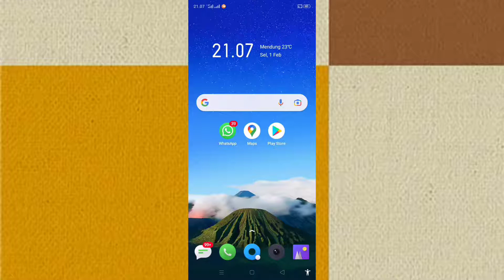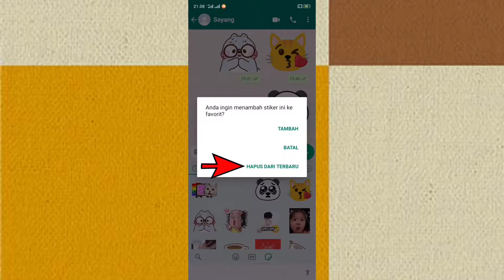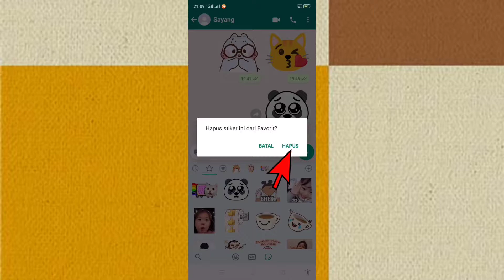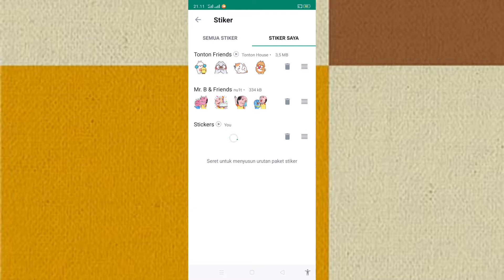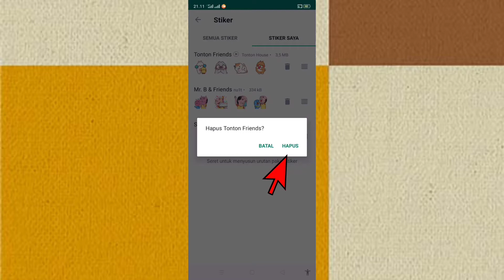3 Cara Menghapus Stiker WhatsApp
✨Hallo guys✨
Di video kali ini saya akan memberikan tutorial tentang 3 Cara Menghapus Stiker WhatsApp

Happy Watching🤗